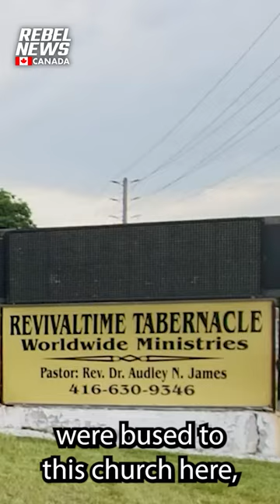Refuge is finally secured in Toronto churches for hundreds of refugee-claimants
Earlier this week, community organizations and faith groups bused the refugee claimants from their makeshift tent city at the corner of Peter and Richmond Streets, transporting them to two churches in north Toronto.